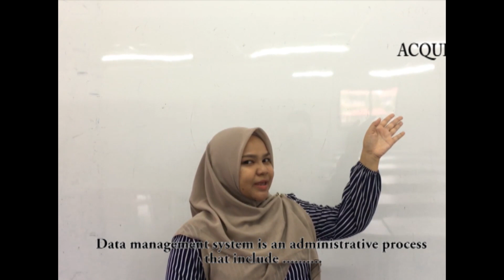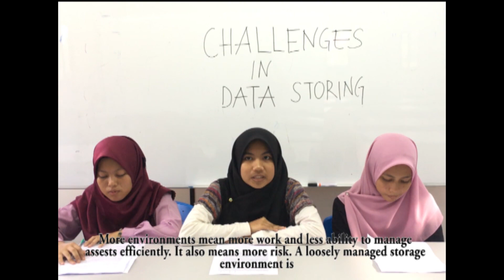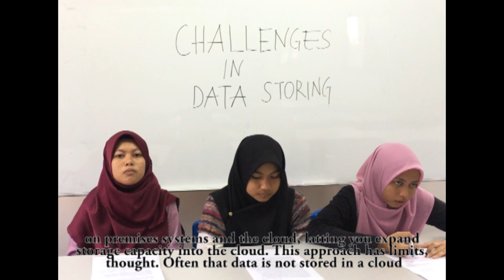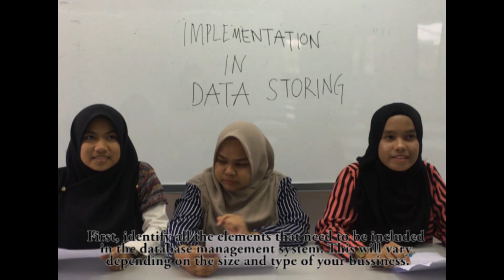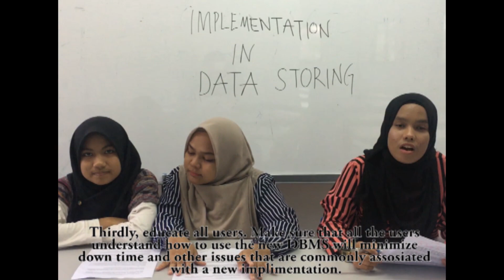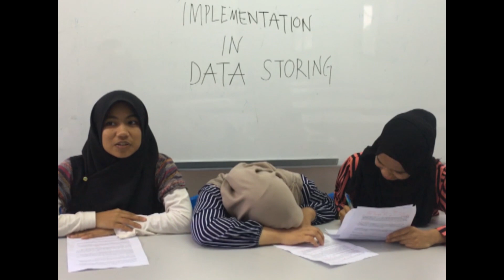Data Management Challenges ICT450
Class : CS2302B1

Members :
1. Nur Adilah Binti Othman
2. Idira Shahida Binti Ramli
3. Fairuz Ayuni Binti Hassri
4. Siti Azlinie Binti Zainal Abidin
5. Nur Anis Afiqah Binti Mazlan